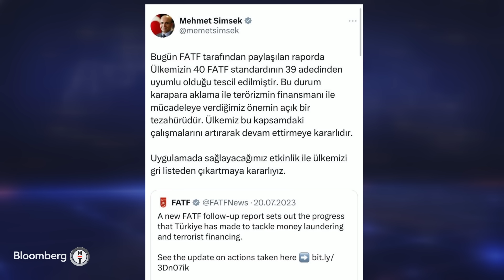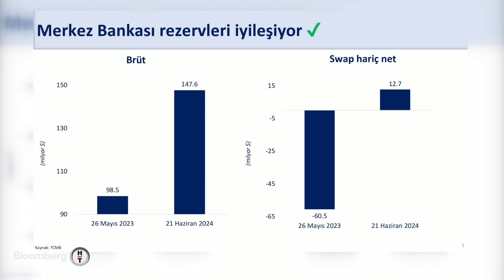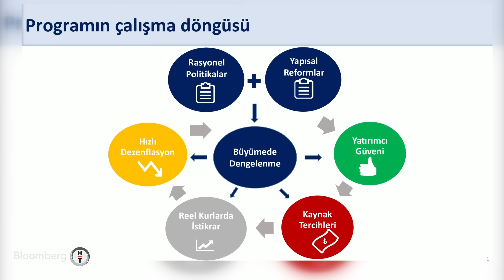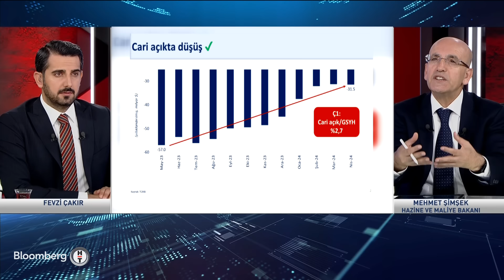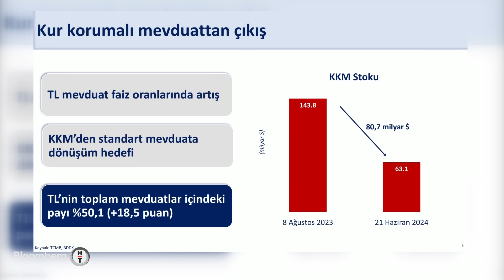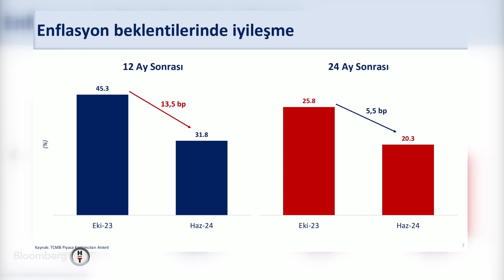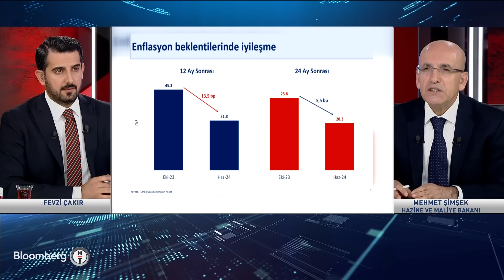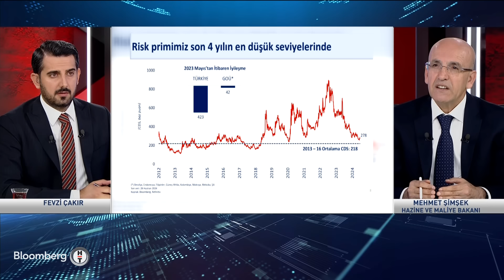Özel Röportaj - Hazine ve Maliye Bakanı Mehmet Şimşek | 1 Temmuz 2024